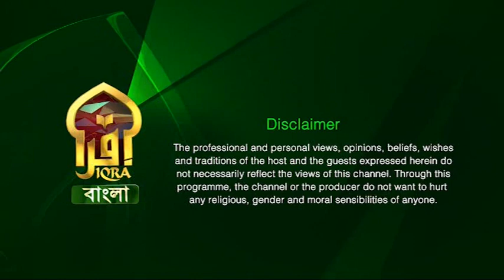Enlightened Journey II 02112022 II Imam Abul Hussain Khan